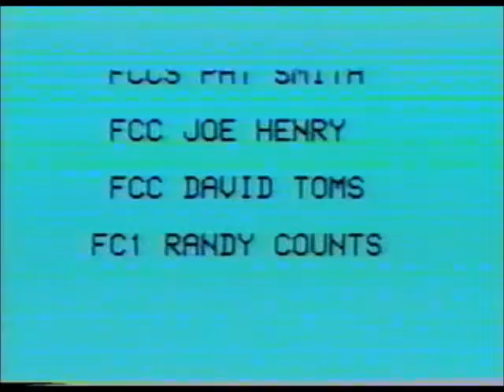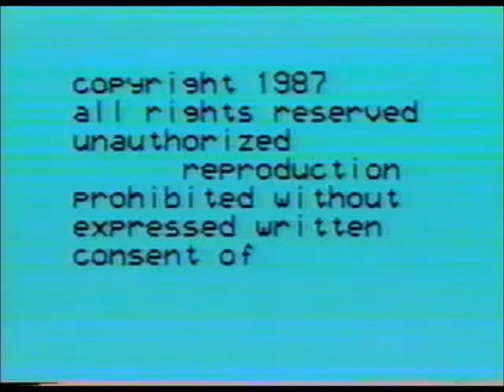Home Sweet Home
USS Saratoga OM Division, Med Cruise 1987.